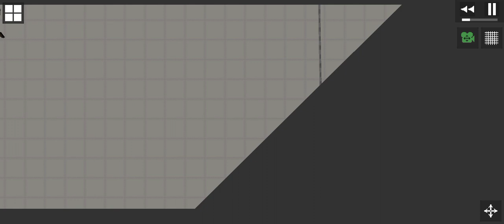melon playground gets broken.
I have no idea how this happened.